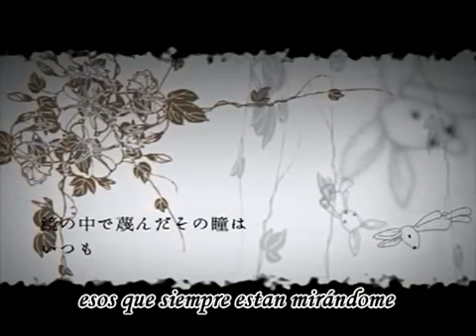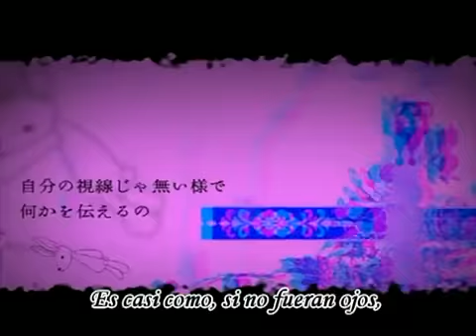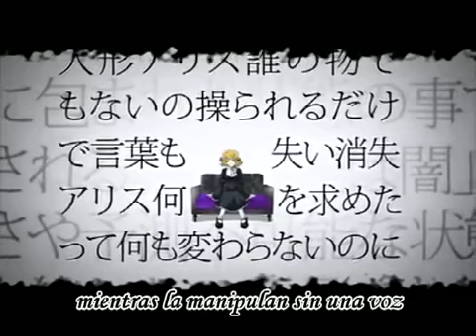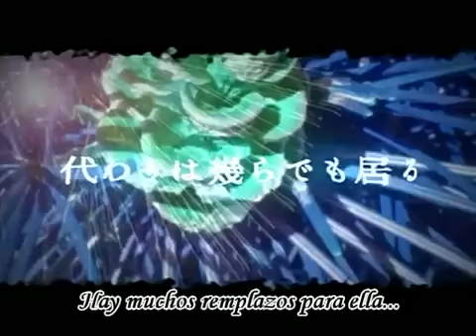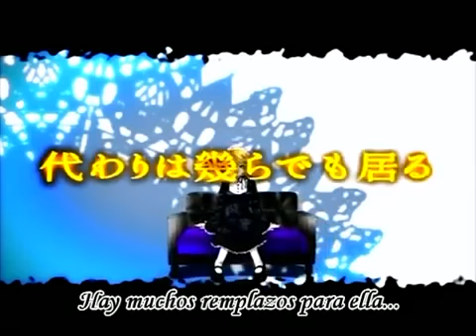Alice Doll - [Rin Kagamine] VOCALOID (sub español)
Los subtítulos no me pertenecen, solo me encargué de subtitular, no de traducir. Crédito a sus propietarios.

Original:
鏡音リンオリジナルPV付き】人形アリス【0108-音屋-】
Título: Ningyo Alice
Título Alternativo: The Doll Alice
Lyric & Music：テラ小室P mylist/3177719
Arrangement：SOLIDIO・テラ小室P (J&P)
Vocaloid edit：SOLIDIO user/2634719
Illustration：ちぃ mylist/9775656
Movie：粉末 mylist/9892304

PD: Este vídeo fue subido en mi antiguo canal de youtube Taki Tiaoca, el 7 de junio, 2011, 17:19. Obtuvo 764 visitas y 18 me gusta. Estoy re-subiéndolo por mi mudanza a este canal, vinculado a mi cuenta de Google+